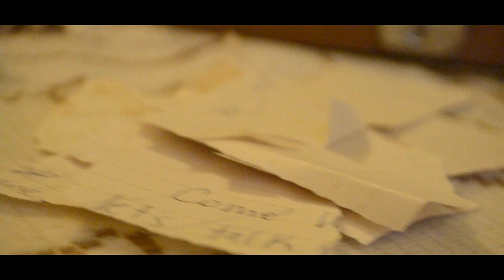MECHANICAL CORE - Smoke Signals [MV]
MECHANICAL CORE - Smoke Signals (Official music video).

LETRA
Ven aquí
Hablemos un rato
No tengas miedo y, por una vez,
Déjalos atrás.
Deberías...
Llevas una bolsa pesada,
Es el peso de todo el miedo
Que has estado escondiendo dentro
Y es lo único que nos mantiene separados.
No, no, no, chico,
No te estoy pidiendo que me traigas flores todos los días,
Sólo sugiero que, tal vez, quizás,
podrías enamorarte un poco de mí esta noche.

sé
Que tuviste este sueño antes
Donde ambos compartimos el deseo
De derretir nuestra piel y huesos
En el agridulce huracán
de sábanas, sudor y ropa
que tiene lugar en un dormitorio cálido y oscuro,
Sé todos esos detalles porque
Tuve este sueño antes.

puedas enamorarte un poco de mí esta noche.

Piénsalo
Solo toma coraje
Por favor, piénsalo.

LYRICS
Come here
 Lets talk for a while
Don't be afraid and, for once
Leave them all behind
You should.
You're carrying a heavy bag
It's the weight of all the fear
You've been hiding inside
And it's the only thing which's keeping us apart
No, no, no boy,
I'm not asking you to bring me flowers everytime
I'm suggesting that perhaps, maybe,
you could fall a little bit in love with me tonight

I know
You had this dream before
Where we both shared the desire
Of melting our skin and bones
Into the bittersweet hurricane
of bedsheets, sweat and clothes
 that takes place in a warm, dim bedroom
I know all those details 'cuz
I had this dream before.

Just take courage
Please, think about it

Edición e historia: Lara Malaver
Dirección, producción e historia: Macarena Ferreyra
Cámara principal, dirección de actores y guión:
 Mayra Villarroel Nahura
Cámara 2:
Julieta Cejas
Producción e historia:
 Braian Cisterna

CANCIÓN
Letra: Macarena Ferreyra
Studio: HOME - REC.